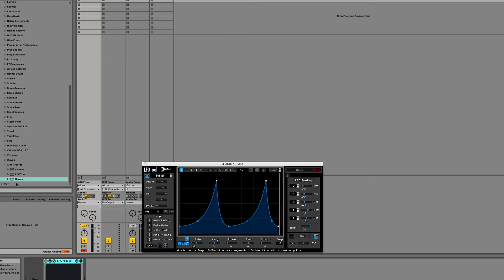Simple Serum #28 - Importing LFOTool Shapes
Simple Serum's are small tips to help you get most the most out of Xfer Record's new synth Serum.

In this Simple Serum we go over how to load shapes from LFOTool into Serum.